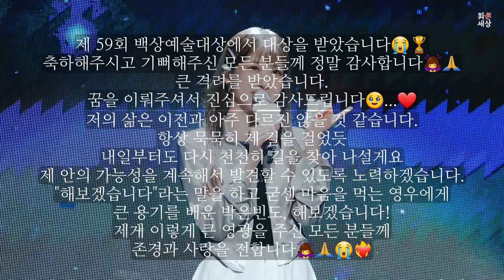[박은빈] 제59회 백상예술대상 대상 수상을 진심으로 축하드립니다😭🏆🎉(feat. 느린산책🎵)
안녕하세요❣️ 휘뿐세상 입니다 🤗
팬파티의 여운이 아직 가시지고 않았는데...
백상 대상 수상이라는 엄청난 결실로 벅차오름이 더해지면서 요며칠 제 감정선이 춤을 추네요🤭

어제 박은빈 배우가  인스타 게시글로 다시 한번 더 수상 소감을 전했는데 앞으로도 계속 길을 찾아 나선다는 그 표현이 제게 큰 울림을 주네요😭
게다가 두말하면 잔소리가 되는 감동적인 시상식 수상 소감 또한 할많안하...😭

빙고들이 항상 행복하기를 바라는 박은빈 배우의 소원은
앞으로 찾게 될 그 길을 빙고들이 함께 걸어가면 자연스레 이루어지리라는 생각이 드네요
여러분도 동의하시죠?😉

영상출처
ꕤ 시상식 관련 영상 해당 방송사 유툽 채널